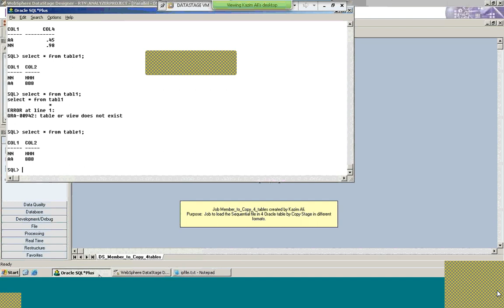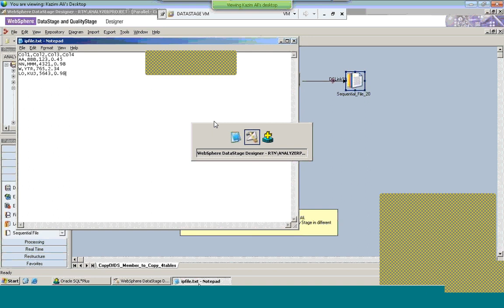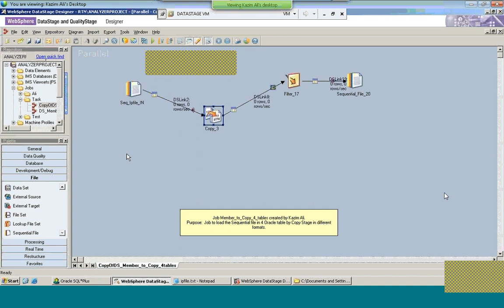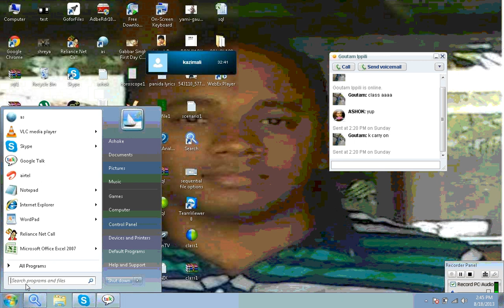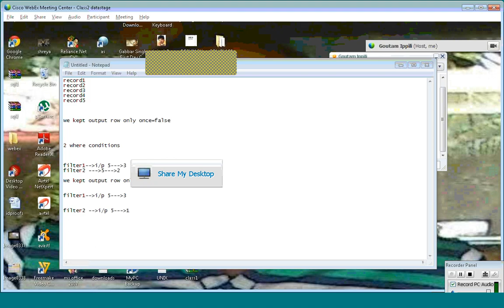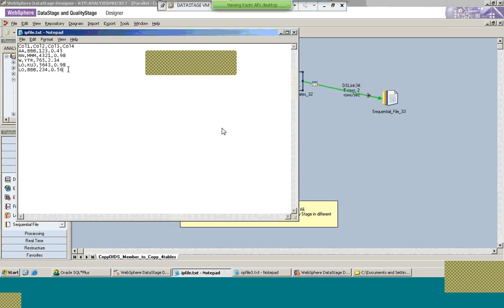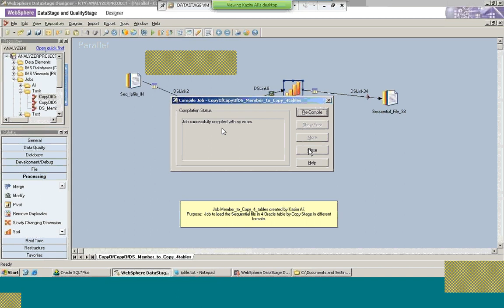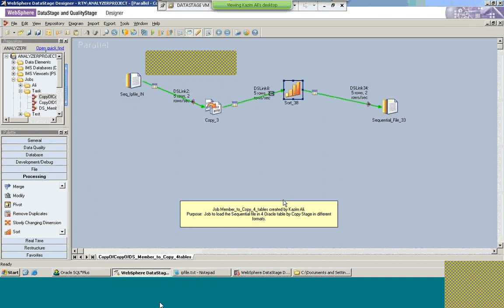Datastage working practical session2 on DB stages,Filter ,Copy,Seq File